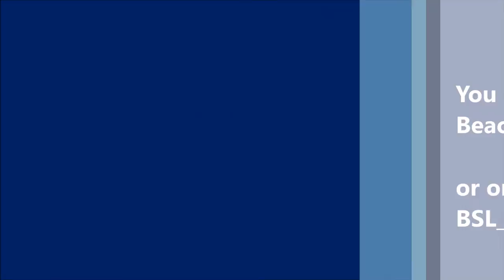Beacon Shipping Logistics - Shippers You Can Trust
To make your trip or move hassle-free, to get cars delivered to the customer quickly and efficiently and to get the most customer-focused service in the business, think Beacon Shipping Logistics for all your auto shipping needs.